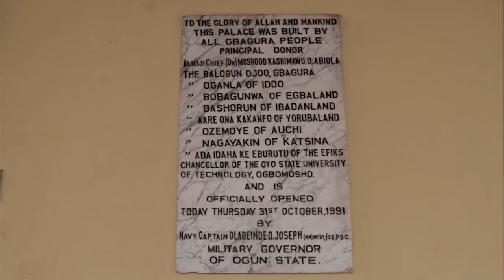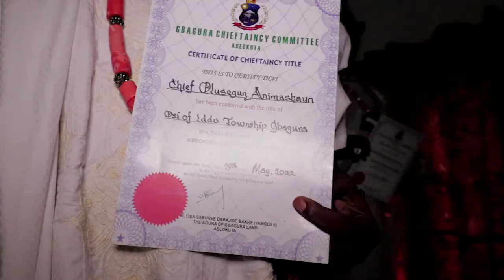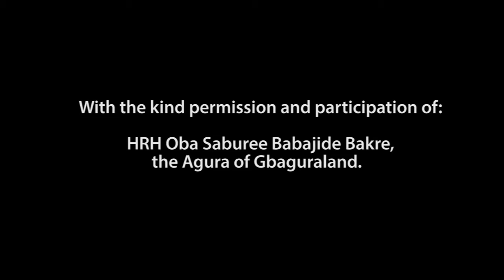Chieftancy Installation of Chief Olusegun Animashaun and Chief (Mrs) Olusola Animashaun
The Chieftaincy installation of Chief Olusegun Animashaun and his dear wife, Chief (Mrs) Olusola Animashaun as Osi Iddo Gbagura and Erelu Iya-Ewe Iddo Gbagura respectively, took place in Abeokuta, Ogun State, Nigeria on Thursday, 19th May 2022.
With gratitude to His Royal Majesty, Oba (Dr) Saburee Babajide Ishola Bakre, Jamolu II, the Agura of Gbagura for bestowing this honour, and sincere appreciation to the Iddo Council of Chiefs, Gbagura, and also family and friends from far and wide for the warm and generous show of support.
An Angel Works Media Production Ⓒ 2022